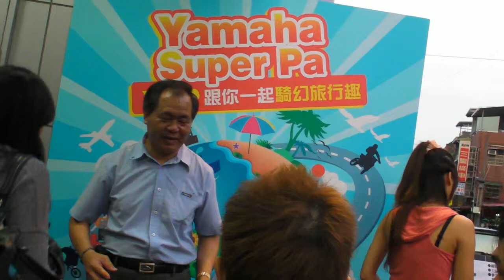SANY2766 抽名牌包包 x2 & 頒獎